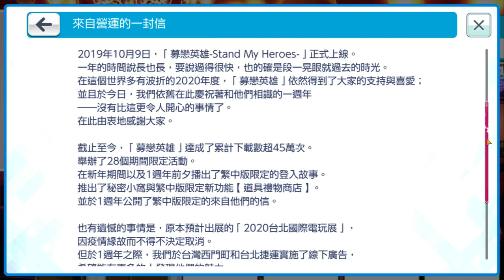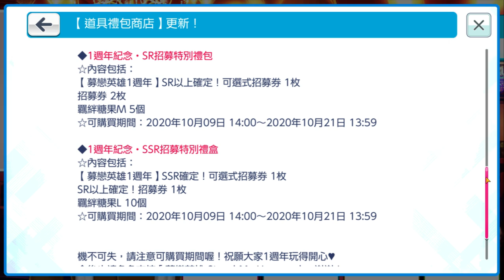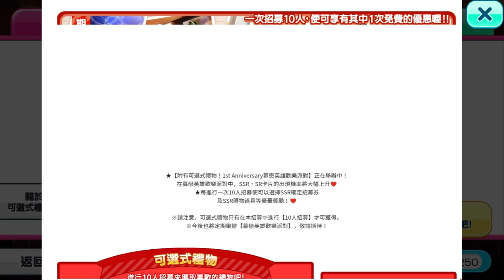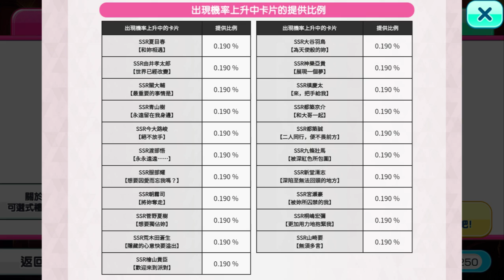募戀英雄 - 一週年紀念！變為特別的那個瞬間，那張笑臉♥ - 活動說明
50PT 稱號 - 一週年
5,000PT 稱號 - 1年之間的、一年
10,000PT 稱號 - 瞬間
20,000PT 背景 - 紀念日會場
30,000PT 稱號 - 變為特別的

一週年特別禮物
水晶225個
記憶結晶5X1個
SR銀戒指禮物1個
愛心10個
心鍊11111個
羈絆糖果大禮盒1個
領取時間：2020/10/08 17:00~2020/10/21 13:59

一週年特別登入獎勵
10.09 麻取部五選一信封
10.10 紫色記憶結晶 S號300個、M號150個、L號15個、花1個、羈絆糖果M號10個
10.11 九条家五選一信封
10.12 金玫瑰100個
10.13 綠色記憶結晶 S號300個、M號150個、L號15個、花1個、羈絆糖果M號10個
10.14 Revel五選一信封
10.15 紅色記憶結晶 S號300個、M號150個、L號15個、花1個、羈絆糖果M號10個
10.16 SR招募券
10.17 搜查一課五選一信封
10.18 金色記憶結晶 S號300個、M號150個、L號15個、花1個、羈絆糖果M號10個
10.19 都築兄弟五選一信封
10.20 藍色記憶結晶 S號300個、M號150個、L號15個、花1個、羈絆糖果M號10個
10.21 SSR招募券

一週年抽池可選式禮物
【募戀英雄一週年】SSR確定！可選選式招募券
【募戀英雄一週年】SR以上確定！可選選式招募券
【募戀英雄一週年】可選式招募券
愛心10個
禮物道具 [SSR] 鑽石戒指
心鍊30000個
羈絆糖果大禮盒2個
領取所有可選式後禮物可獲得一周年紀念SSR確定！可選式招募券

九条壮馬 只要渴望就會實現，危險的誘惑